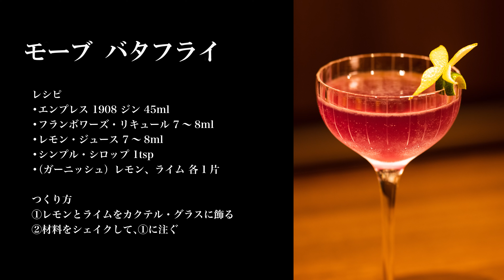Mauve Butterfly / モーブ・バタフライ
インディゴブルーのジンが入ったグラスにトニックウォーターを加えると、色がみるみるとローズピンクへ変わっていく……。まるでマジックにかかったような一杯に、はっと息をのむ人は多いだろう。バタフライピーによる色合いだけでなく、味わいにも惹かれたという山﨑剛氏（BAR GOYA／東京・銀座）が再現したメーカー推奨のジントニックと、蝶が舞うオリジナルカクテルとは？
BAR TIMES の記事はこちら

モーブ・バタフライ レシピ
■エンプレス 1908 ジン 45ml
■フランボワーズ・リキュール 7～8ml
■レモン・ジュース 7～8ml
■シンプル・シロップ 1tsp
■（ガーニッシュ）レモン、ライム 各1片
①レモンとライムをカクテル・グラスに飾る。
②材料をシェイクして、①に注ぐ。 ▼▼▼▼▼